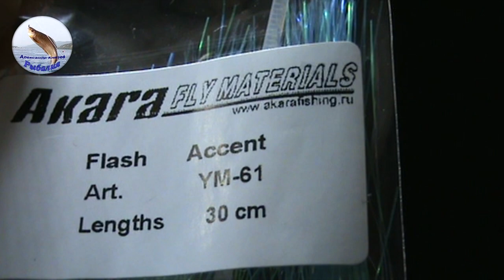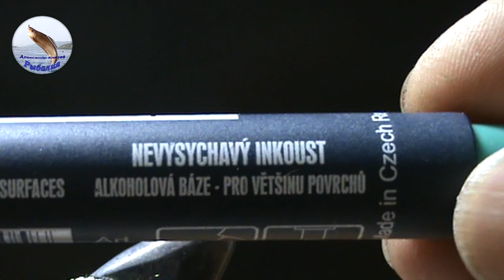Пыздырик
Новогодняя уловистая обманка на окуня. Зимняя jобманка хорошо работает со льда по окуню. Хорошо выручает в глухозимье когда рыб отказывается брать крупную приманку. Используется как дополнительная приманка к мормышке, блесне, балансиру. Монтируется выше основной обманки.